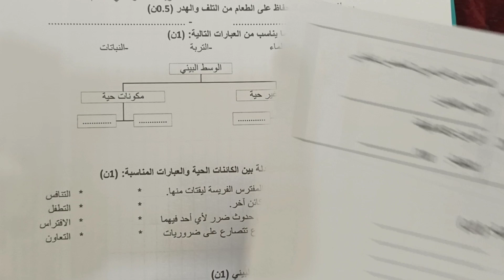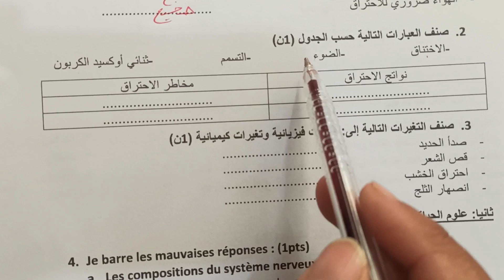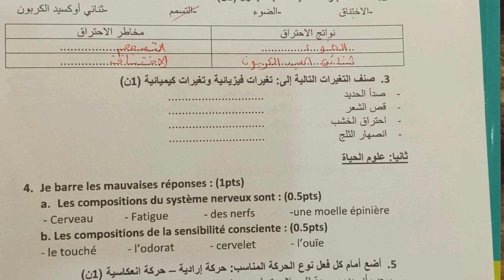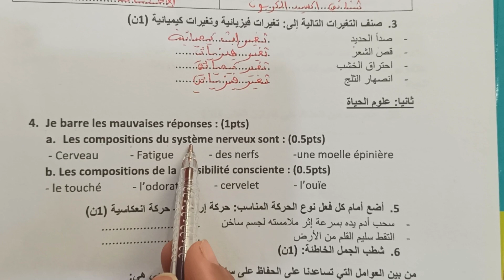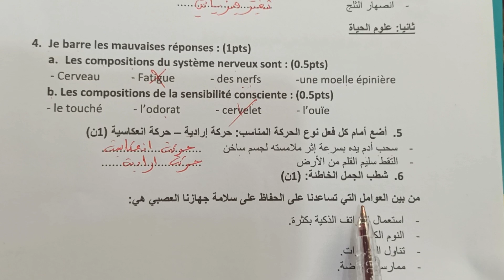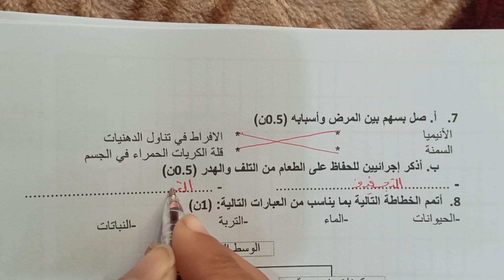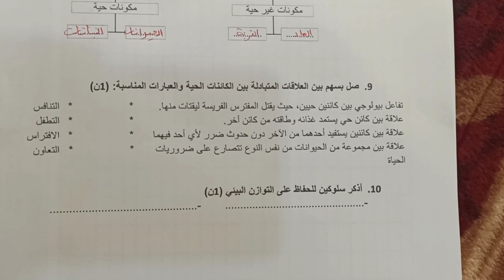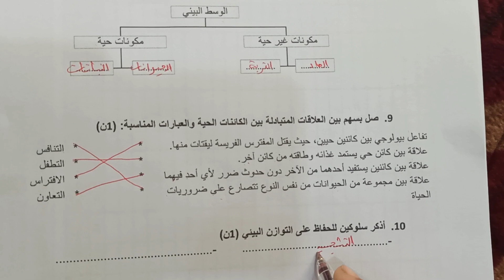أجي تشوف نمودج الامتحان الموحد المحلي المستوى السادس في مادة النشاط العلمي...